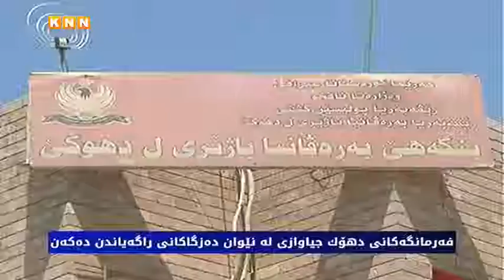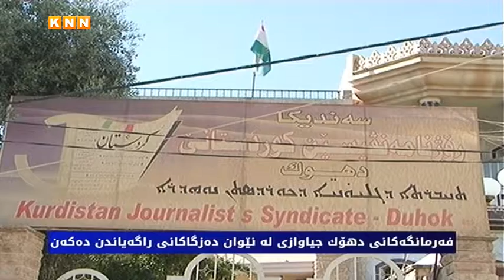فەرمانگەكانی دهۆك جیاوازی لە نێوان دەزگاكانی راگەیاندن دەكەن